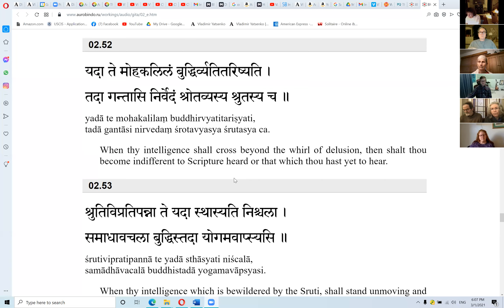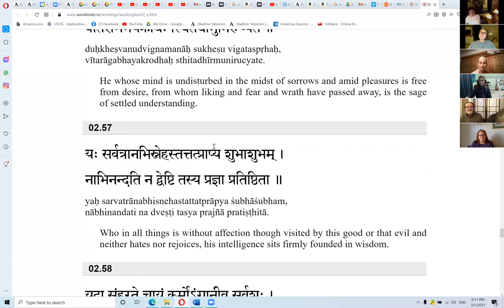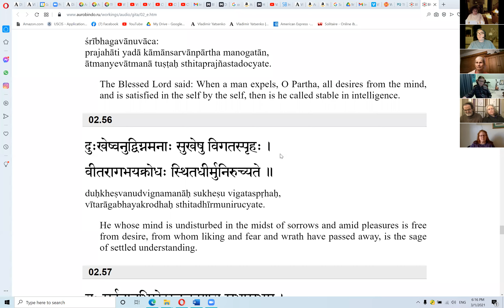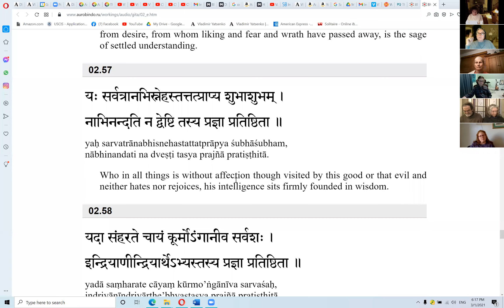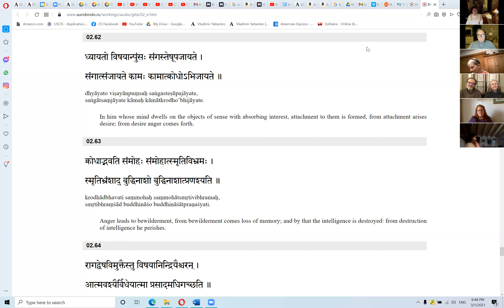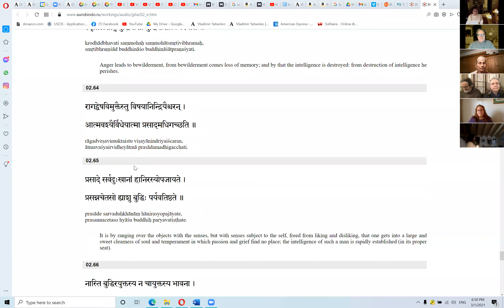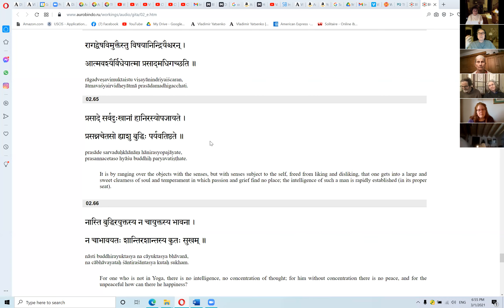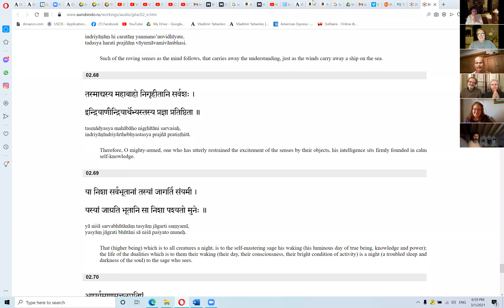Gita Study Group, 2.55-66